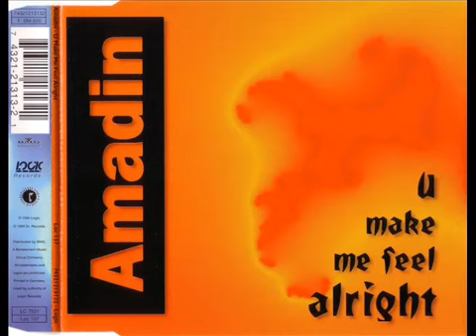AMADIN feat. JESSICA FOLKER - U Make Me Feel Alright (Extended)